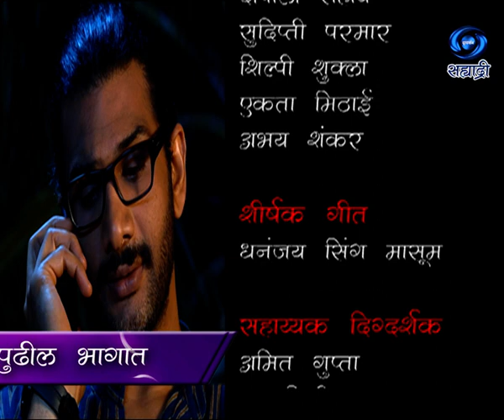Aanudamini | अनुदामिनी | Ep 163